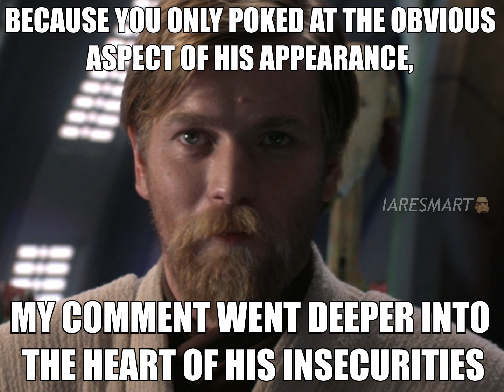Anakin Insults General Grievous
General Grievous captures Anakin Skywalker and Obi Wan Kenobi while they're trying to rescue Chancellor Palpatine but their conversation devolves into petty insults. It's pretty funny though...

Big thanks to members for their support:
Hiroshi the Dog